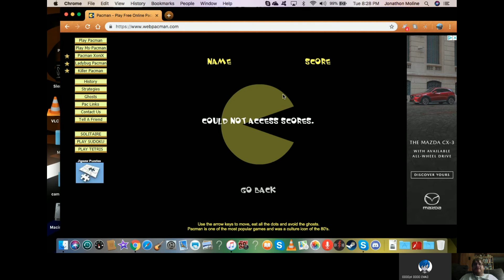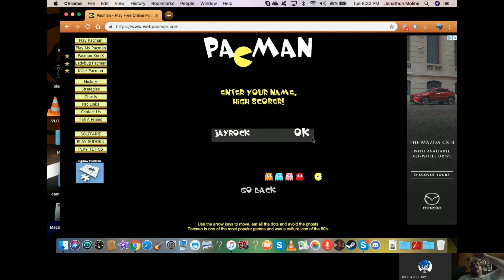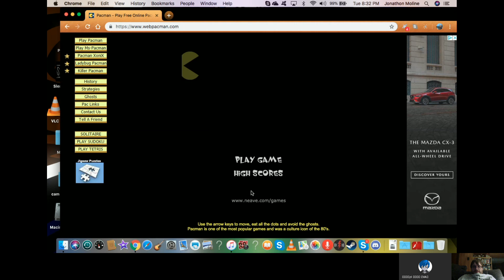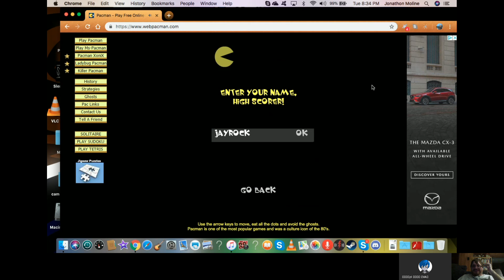Playing Pac Man Part Three/It's A Good Day To Rage Hard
sup everyone it's your boy Jonathon moline here back playing pac man again but this time i'm not alone in my rage this time my good friend Rory join's to watch the show enjoy and here is the link to his channel. enjoy.